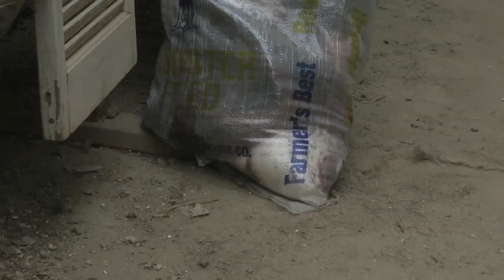Largest cockfighting ranch in U.S. history seized in California | USA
Deputies from the Los Angeles County Sheriff’s Department’s Blood Sport Crime Team (yes, they have a blood sport crime team) raided a sprawling farm hidden in a canyon in Val Verde California, and uncovered a massive cockfighting operation, authorities said. Approximately 7,000 fowl used in Illegal cockfighting, as well as several mobile fighting rings, gaffs (razor hook implements attached to the roosters claws), medications, steroids, needles and other items indicative of illegal cock fighting. Based on preliminary information, this is the largest seizure of its kind in current U.S. history. Due to the fact these animals are sold at an average price ranging from US$50 to US$1500, this seizure had an estimated cost ranging from $350,000 up to $10,500,000 dollars. Also located were several dead roosters with wounds symptomatic of illegal cockfighting. On May 15th, 2017, Detectives, accompanied by members of the Los Angeles County Animal Care and Control; the Los Angeles County District Attorney, Bureau of Investigation; the Humane Society of the United States, and the Society for the Prevention of Cruelty to Animals Los Angeles (SPCA-LA) conducted a search warrant operation on a rural 80 acre property as part of a month’s long investigation. Several people have been detained, suspects are currently being identified, and the investigation is still ongoing. Captain Jeff Perry stated, “Any kind of animal blood sport activity will not be tolerated in Los Angeles County. If anyone has information about any type of animal blood sport activity, I urge you to call your local law enforcement agency.”
Thank you. Seriously, we appreciate it.
Crime Watch